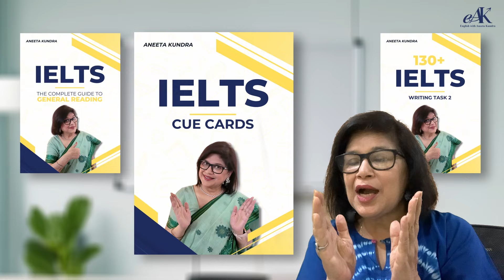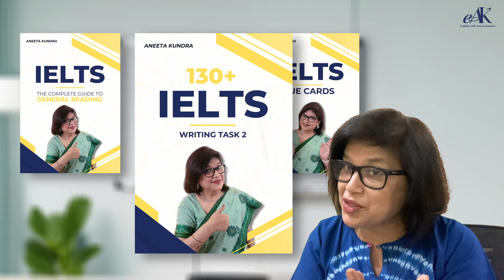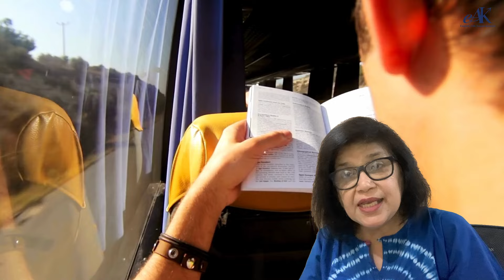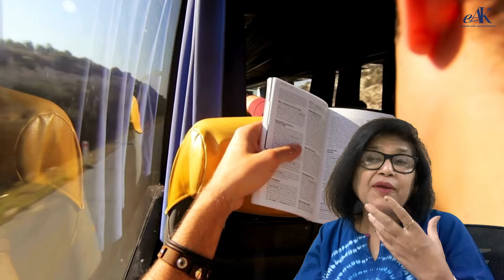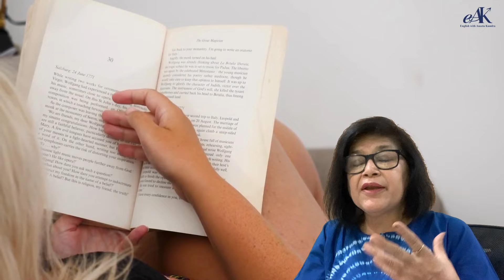Predicted Cue Card for August - Describe a Trip by Public Transport | Most Frequently Asked Cue Card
Conquer the IELTS Speaking "Describe a trip by public transport" cue card with confidence! This video provides expert tips and strategies to help you deliver an impressive answer.

You'll learn:

⭐️How to structure your response effectively for a high score.
⭐️Vocabulary and phrases to enrich your language.
⭐️Ideas for memorable details to engage the examiner.
⭐️Practice questions to solidify your understanding.

Don't let this cue card catch you off guard!